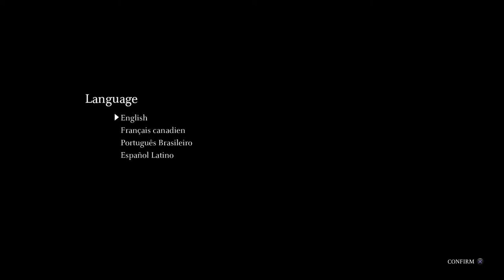Shadow of the Colossus - Intro + First Colossus (PS4 HD Remake)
One of the greatest games ever in high definition. More of a remaster than a remake as there isn't much new, but there's not much to improve on with this game. The camera and controls have always been a bit wonky, but it doesn't detract from the amazing experience. Nothing can capture that very first playthrough discovering the Colossi and the strategies to defeat them.